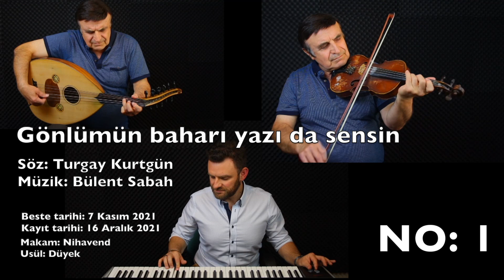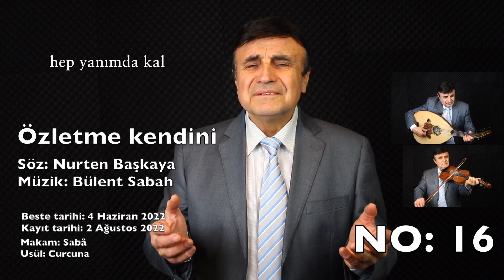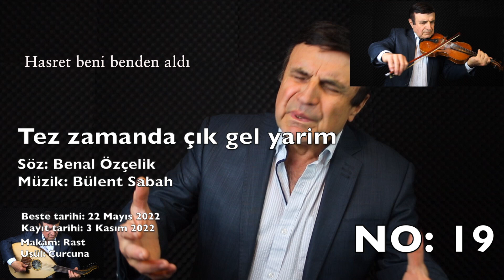2022 de 22 Yeni beste - Bülent Sabah Yeni yıl mesajı - 22 BESTENİN ÖZETİ - COMPILATION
Başta oğlum Serkan Sabah olmak üzere, değerli Söz yazarları:
Turgay Kurtgün,
Ömer Akbıyık,
Benal Özçelik,
Şerife Tekin,
Şengül Polat,
Zeki Mutlu,
Ali Anar,
Belkıs Hakan,
Nurten Başkaya,
Kelami Akdemir,
Fatoş Altın,

Vokalde kızım Sevil Sabah,
Tar ensturmanı ile eşlik eden Erkan İpek kardeşime Teşekkür ederim.
2023de yeni bestler ile görüşmek üzere.

Her zaman olduğu gibi tüm videolarımızı bu link'i tıklayarak izleyebilirsiniz.
Bülent Sabah besteleri albümüne aşağıdaki linkden ulaşabirsiniz